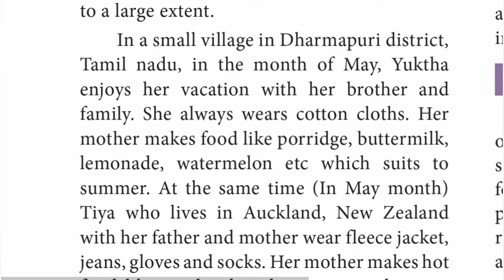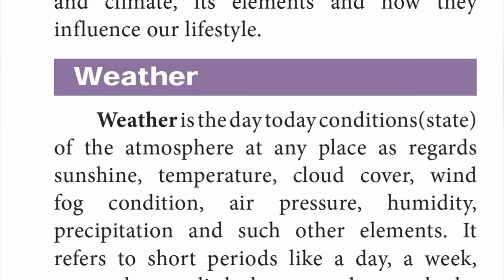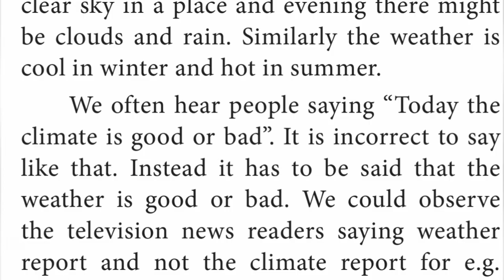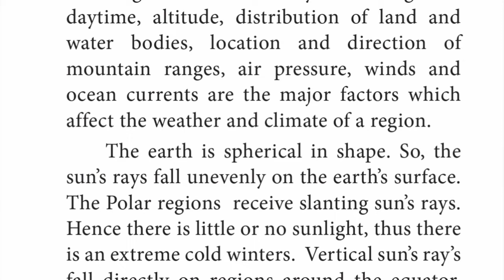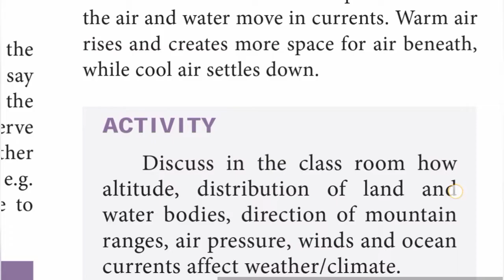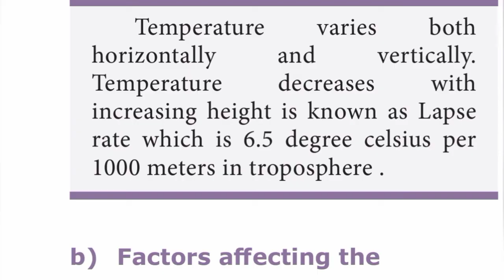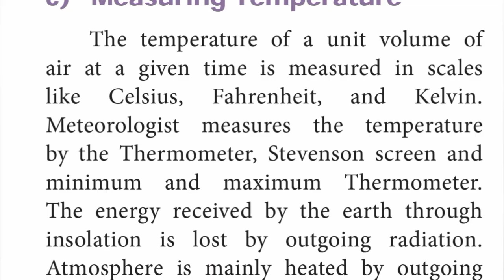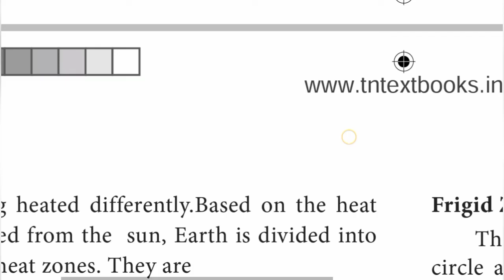8th Std - Social | Geography - Weather and Climate | Explanation - Part 1